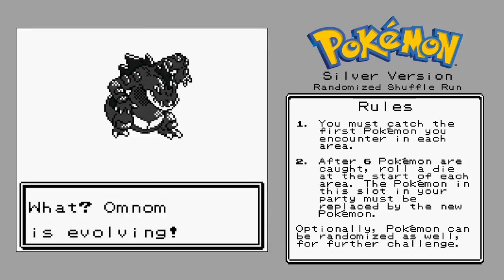Silver Shuffle - Getting Back on Track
Livestream backup from 10/4/16

The Silver Shuffle run continues with a trainwreck of a gym fight, backtracking, and totally professional level grinding!

Games played:
Pokemon Silver Version (GBC)